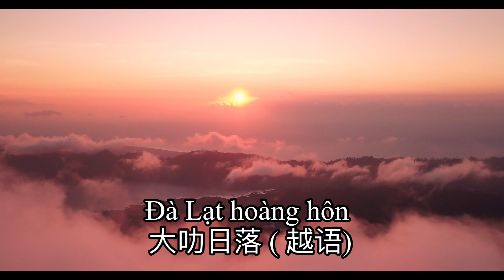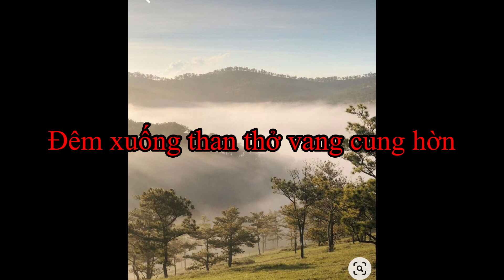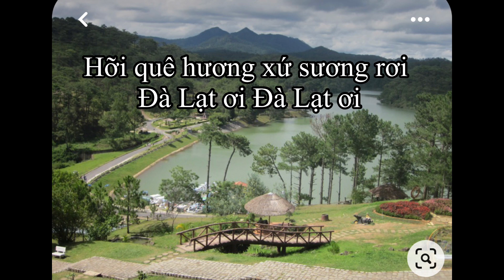Đà Lạt Hoàng Hôn (越语歌曲）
大叻日落